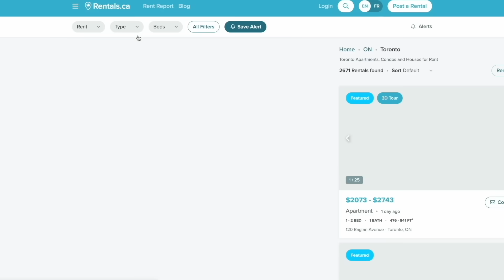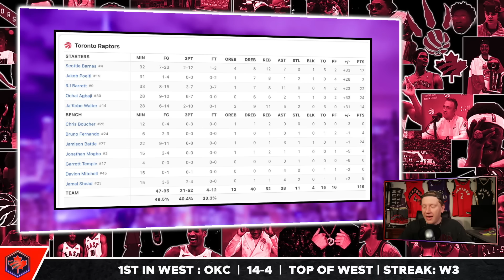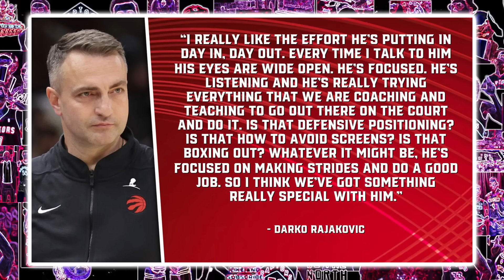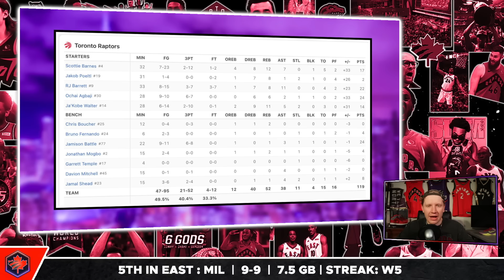It's UNDENIABLE now...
Are you looking to rent an apartment, house or condo in Canada? Then it's time to MOVE! which is Canada's largest rental network!

The Toronto Raptors and Masai Ujiri built a championship team off of savvy moves and phenomenal drafting. While there were some misses in recent drafts, Ben Rogers breaks down why it's safe to say that this team is all the way back in its scouting department for young players.

Raptors Digest is a YouTube Channel that covers all the latest news, trades, reports, and rumours regarding the Toronto Raptors. We provide comprehensive coverage on topics such as game highlights, player performances, and in-depth analysis of team strategies. Our channel features discussions on key players like Scottie Barnes, RJ Barrett, Immanuel Quickley, Gradey Dick, Jamal Shead, Bruce Brown and Jakob Poeltl, as well as insights from Head Coach Darko Rajaković and General Manager Masai Ujiri.

rentals_christmas_2024